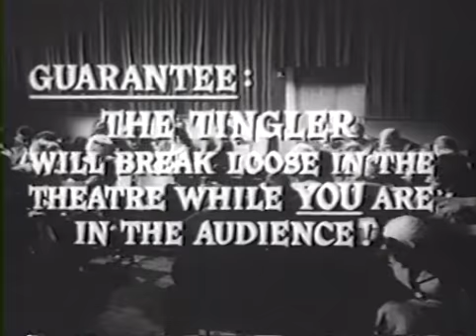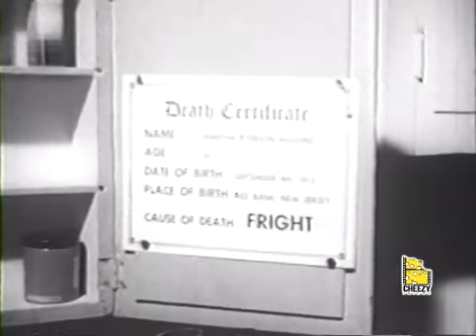The Tingler 1959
Cheezy Horror Trailers